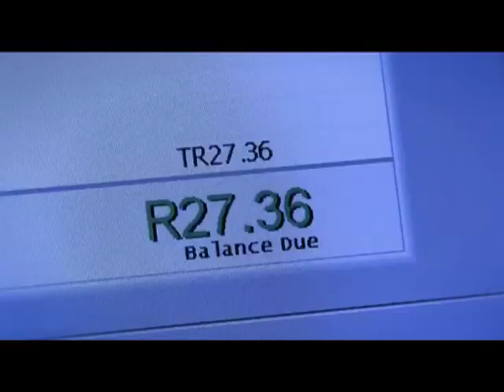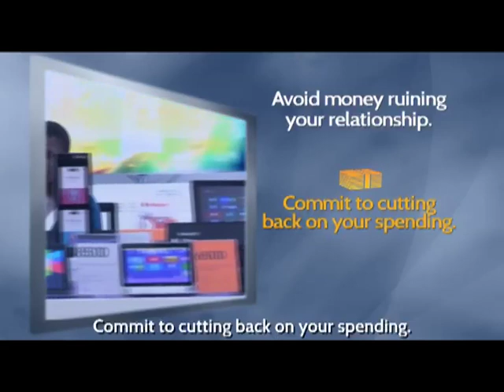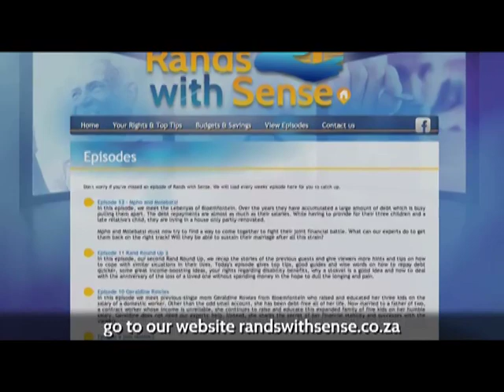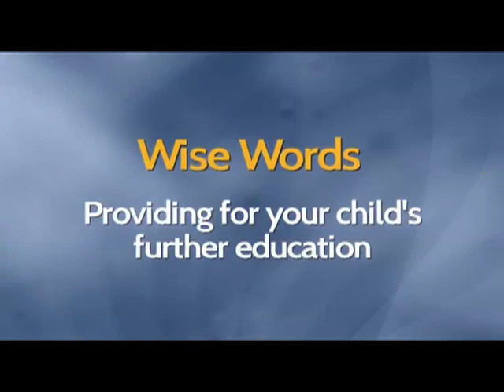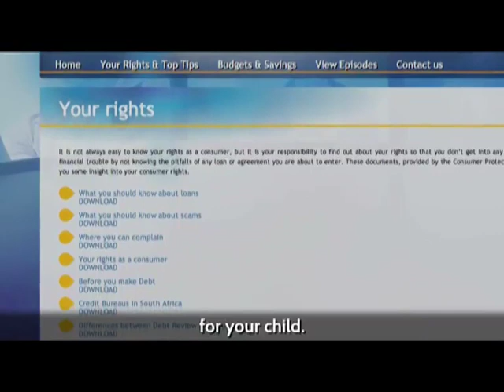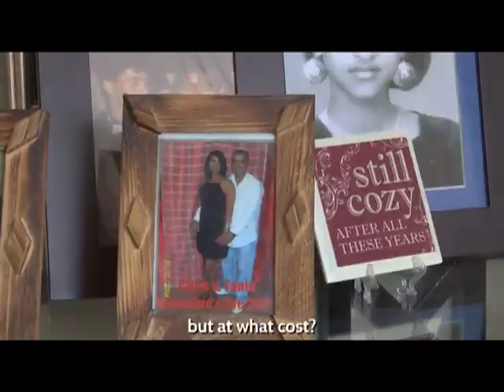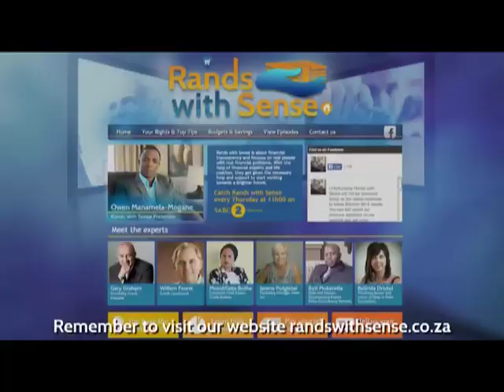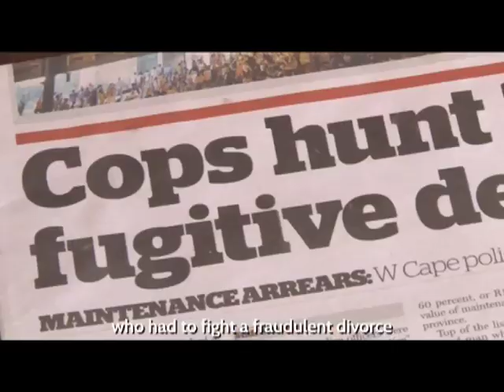Rands with Sense - Episode 17: Round Up 3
In this our third Rand Round Up, we recap the stories of the previous guests and give viewers more hints and tips on how to cope with similar situations in their lives.

This episode gives top tips, good guides and wise words on how to avoid debt ruining your relationship, how to take control of your debt, how to prepare for retirement and not waiting until it is too late to start saving. This episode will also look at what parents and schools should be teaching the youth about finances, how to deal with giving children pocket money and ways of preparing for your child's education.

Rands with Sense is a series focusing on real people with money troubles; people who are willing to come clean about their financial dilemmas, usually steeped in shame and guilt. A team of experts guide them to financial healing. This financial show is anchored by Owen Manamela-Mogane.

Watch Rands with Sense on SABC2, Thursdays at 11:00 for 26 weeks.